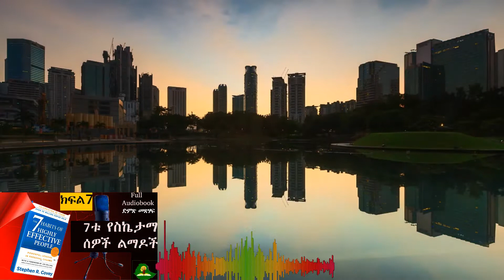ክፍል(7)ንሮን የመለወጥ ጥበብ//7ቱ የስኬታማ ሰዎች ልማዶች//the 7 habits of highly effective people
ሰላም ውድ እና የተከበራችሁ የኢትዮ - ሞቲቬተር ቤተሰቦቼ እንዴት ሆናችሁልኝ Thomi ነኝ ከ Ethio-Motivator ይህ ቻናል አነቃቂ እና ህይወት ቀያሪ እንዲሁም በሁሉም የህይወት እንቅስቃሴወች እንዴት እራሳችንን መቀየር እንደምንችል የምንማርበት ቻናል ነው እናም ለዚህ ቤተሰብ አዲስ ከሆኑ አሁንኑ subscribe በማድረግ የዚህ ህይወት ቀያሪ ቻናል ቤተሰብ ይሁኑ እናመሰግናለን